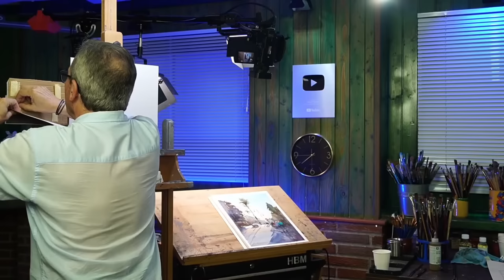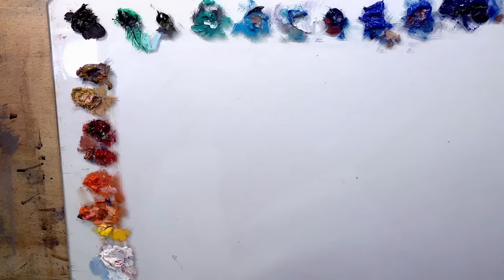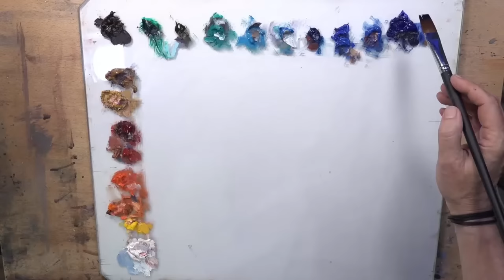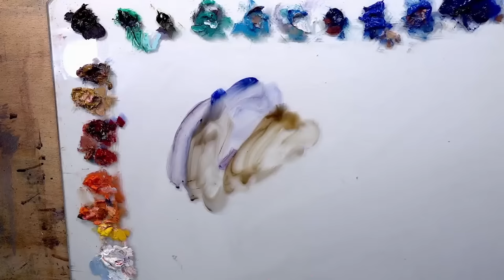Aprendamos a imaginar con un ejemplo práctico - Hangel Montero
Visita nuestro sitio web para acceder a recursos adicionales y seguir nuestra comunidad artística.

No te pierdas esta oportunidad de desarrollar tus habilidades artísticas y llevar tus creaciones al siguiente nivel. ¡Únete a nosotros y mejora tu dominio de la perspectiva en el dibujo y la pintura!

Conviértete en miembro de este canal para disfrutar de vídeos exclusivos sobre el dominio del color: